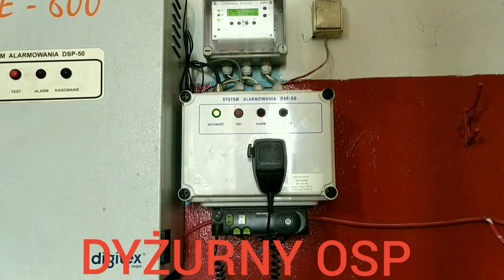Alarmowo dwa zastępy OSP Kosów Lacki oraz podnośnik JRG Sokołów Podlaski do pożaru sadzy.